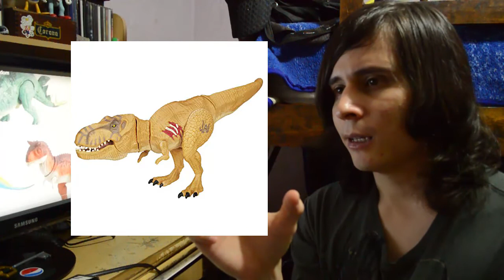MI OPINIÓN SOBRE MATTEL Y JURASSIC WORLD FALLEN KINGDOM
Lo que varios me habían pedido desde hace ya tiempo, mi opinión acerca de las figuras de Jurassic World, tanto las de Hasbro como las que están a punto de salir de Mattel. Pero antes de dar mi opinión, quiero contarles la historia de los juguetes de Jurassic Park a través de los años; desde 1993, hasta el 2018. ¡Que lo disfruten! Y si lo disfrutaron, por favor, denle like, compartan y comenten. Apreciaría mucho su suscripción.